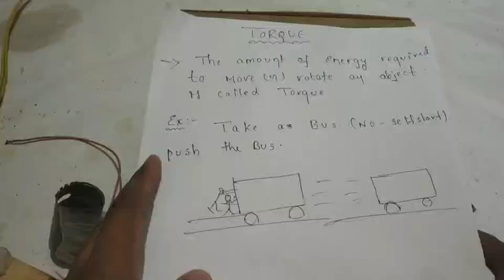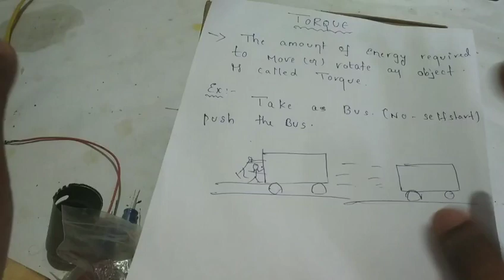What is torque in telugu 2020 torque explained definition full details in telugu 2020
The amount of energy required to pull push move or rotate an object is called torque